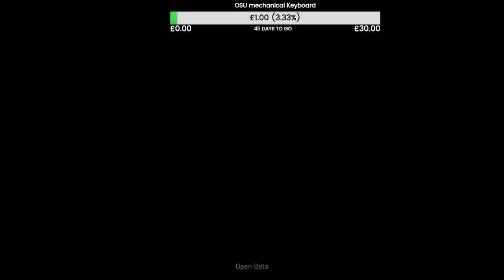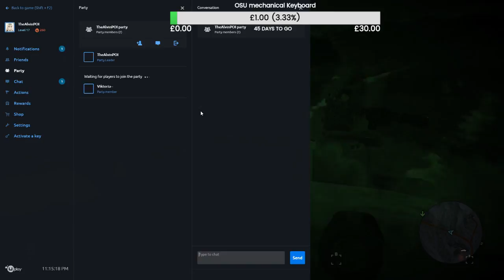Ghost Recon Wildlands Open Beta Stream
Hello everybody, today we bring you a gameplay stream of the open beta for TOM CLANCY’S GHOST RECON® WILDLANDS. So far, we are pretty impressed on how fun and tatical this game can be (if we try), I was originally skeptical, but maybe I might buy this game too.

You can purchase TOM CLANCY’S GHOST RECON® WILDLANDS for UPlay with reduced price at the same time supporting me at: